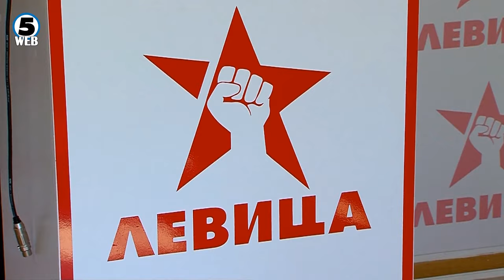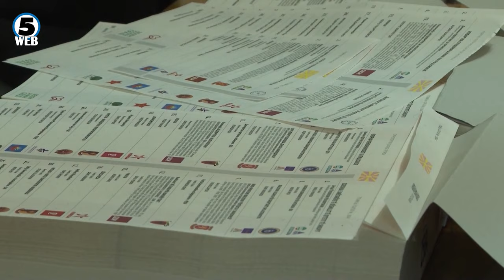Дали продолжуваат оставките во редовите на политичката партија Левица?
Канал 5 вчера испрати прашања до партијата дали е точно дека од функција се повлеквуаат или биле разрешени членови на партискиот Президиум и повеќе секторски координатори. Од Левица само кусо одговорија дека тие биле брзорастечка партија.